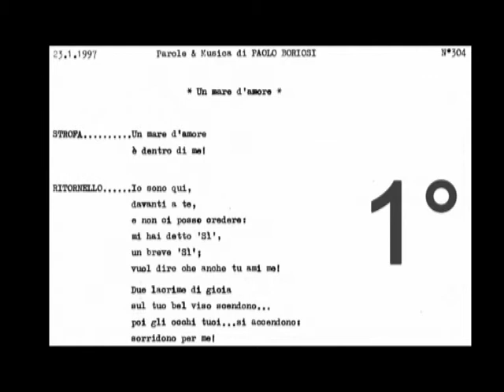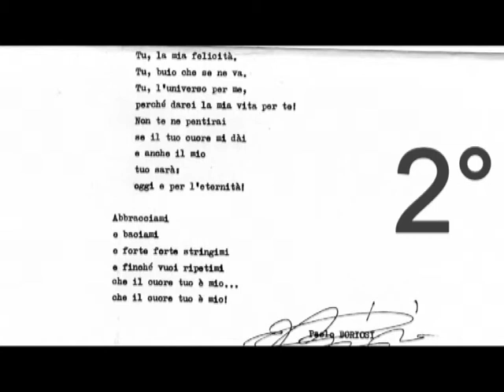ITALIA - immagini e musica = 11^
Tante immagini del Bel Paese  +  14 canzoni inedite,  in versione
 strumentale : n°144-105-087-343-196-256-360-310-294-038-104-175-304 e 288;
(ascoltare in cuffia)